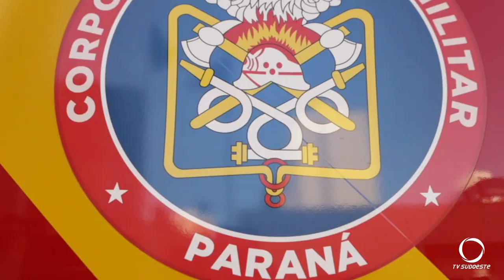Siate conta com ambulâncias modernas no Paraná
Segurança: No Paraná, Siate conta com ambulâncias modernas. São 60 novos veículos com uma série de melhorias implantadas a partir de sugestões dos próprios socorristas do Corpo de Bombeiros